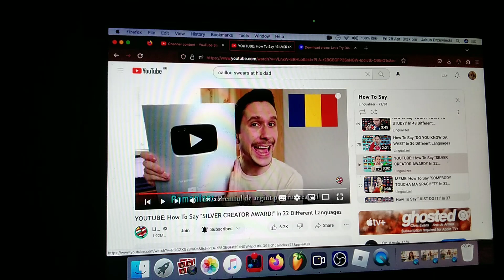Raul Pareja Reuda - Iso